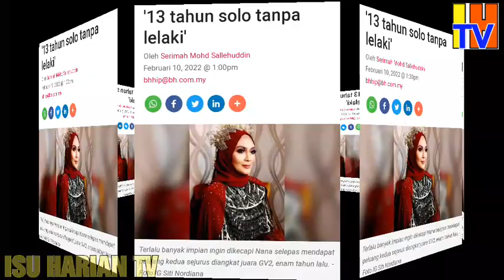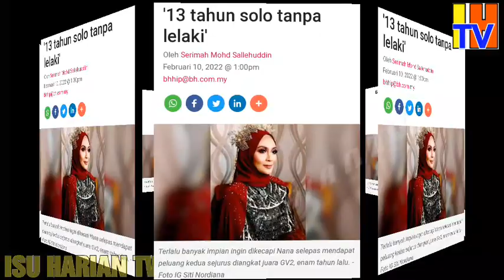Terkini!! Penjelasan Nana Soal Jodoh Dan Kahwin!!